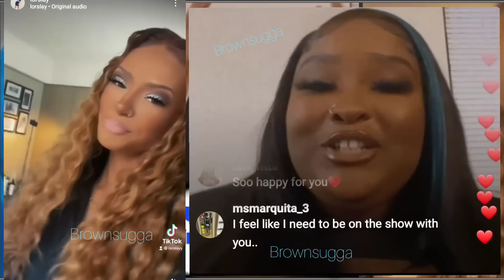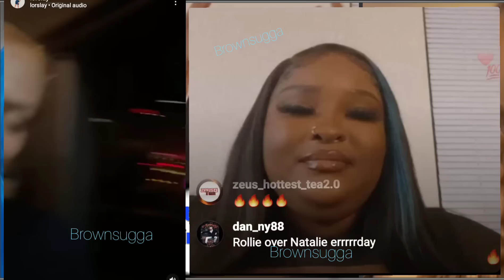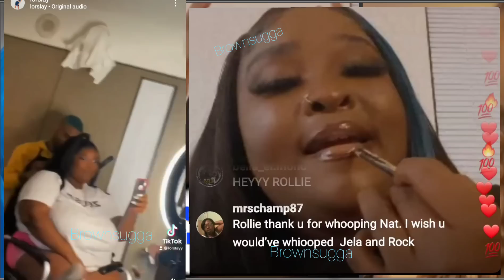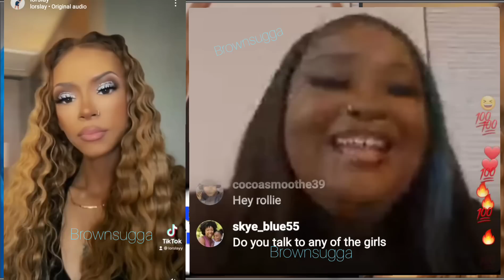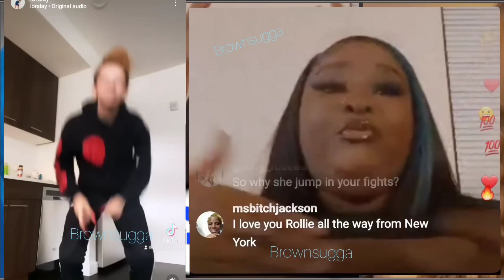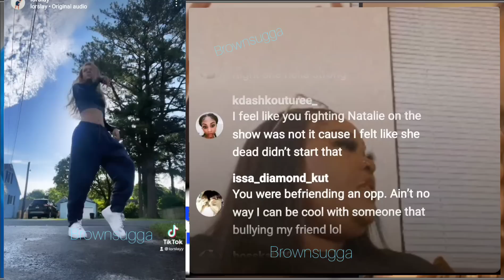Rollie of Baddies Why she didn't take up for Slim FR0M Chrisean & her New Show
💞 Follow Me 💞

💞 Support 💞